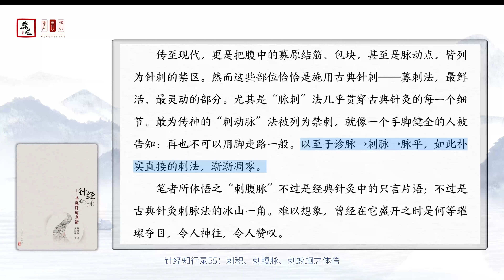針經知行錄59 五五、刺積、刺腹脈、刺蛟蛔之體悟（针经知行录59 五五、刺积、刺腹脉、刺蛟蛔之体悟）樂道中醫 聞書院 有聲書丨乐道中医 闻书院 有声书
歡迎收聽《針經知行錄：尋覓針道真諦》，本書作者是陳曉輝，由人民衛生出版社於2020年6月出版。本視頻由蒲公英製作。本書通過全新的視角，重新解讀傳世經典《靈樞》和《素問》，梳理了古代針灸真諦的來源和後世傳承的迷失，以及當今理解針灸道路的方法，作為全書的導讀。正文部分是作者多年勤學苦練的結果，以親身實踐的方式，探索古代針灸學寶藏的珍貴經驗，並通過60篇實錄的方式呈現他的所見所得所思。作者藉助長期的臨床實踐和修身體驗，解釋了不同診脈法的實際意義，推求了經典所述脈法的實際應用場景，並通過臨床實踐反複驗證以確定其真實可行性。本書還詳細介紹了作者自己的古典診刺法（尤其是毫針脈刺法和長針募刺法），以去疾除痛，拔刺雪污的效果為治療目標，展現了古代知識的奇妙力量。本書是中國中醫科學院首席研究員黃龍祥和他的西學中弟子陳曉輝師徒二人通過從不同角度對針灸原典展開的探究得出的智慧結晶，是對針灸領域中難以揭示的知識結構的實驗性記錄，對限制理論研究、基礎理論研究、臨床醫生等人群都有一定的參考價值。希望您喜歡樂道中醫的頻道，讓我們在中醫之路上攜手相伴。

欢迎收听《针经知行录：寻觅针道真谛》，本书作者是陈晓辉，由人民卫生出版社于2020年6月出版。本视频由蒲公英制作。本书通过全新的视角，重新解读传世经典《灵枢》和《素问》，梳理了古代针灸真谛的来源和后世传承的迷失，以及当今理解针灸道路的方法，作为全书的导读。正文部分是作者多年勤学苦练的结果，以亲身实践的方式，探索古代针灸学宝藏的珍贵经验，并通过60篇实录的方式呈现他的所见所得所思。作者借助长期的临床实践和修身体验，解释了不同诊脉法的实际意义，推求了经典所述脉法的实际应用场景，并通过临床实践反复验证以确定其真实可行性。本书还详细介绍了作者自己的古典诊刺法（尤其是毫针脉刺法和长针募刺法），以去疾除痛，拔刺雪污的效果为治疗目标，展现了古代知识的奇妙力量。本书是中国中医科学院首席研究员黄龙祥和他的西学中弟子陈晓辉师徒二人通过从不同角度对针灸原典展开的探究得出的智慧结晶，是对针灸领域中难以揭示的知识结构的实验性记录，对限制理论研究、基础理论研究、临床医生等人群都有一定的参考价值。希望您喜欢乐道中医的频道，让我们在中医之路上携手相伴。